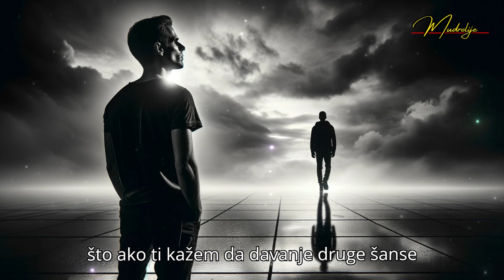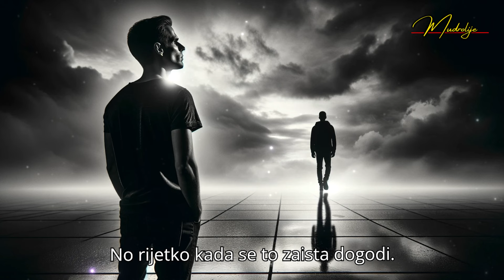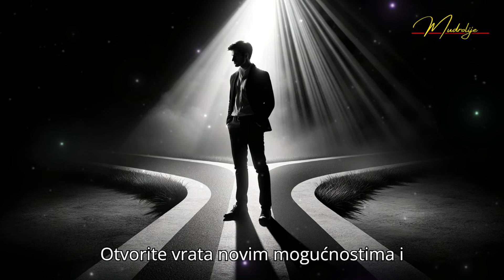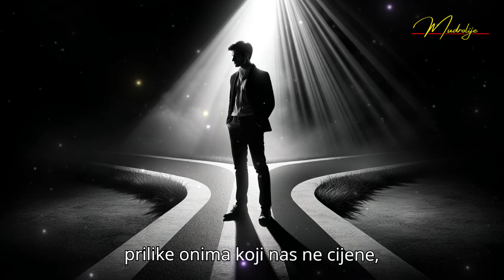Prestani davati drugu sansu ljudima \ Mudrolije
U ovom videu, istražujemo zašto je važno prestati davati drugu šansu ljudima koji su vas već razočarali. Saznajte kako prepoznati toksične obrasce ponašanja i zašto ponovno pružanje prilike često donosi samo bol i razočaranje.

Naučit ćete kako postaviti granice, zaštititi svoje srce i usmjeriti energiju na vlastiti rast i sreću. Otvorite vrata novim prilikama i pozitivnim iskustvima te saznajte kako izgraditi sretniji i ispunjeniji život. Ne propustite priliku da promijenite svoj pristup i zaštitite svoje emocionalno zdravlje.

U ovom videu ćete saznati:

• Zašto je davanje druge šanse često greška
• Kako prepoznati toksične odnose
• Načine kako postaviti granice i zaštititi svoje srce
• Kako se usmjeriti na vlastiti rast i sreću
• Zašto je važno okružiti se ljudima koji vas cijene i poštuju

Ako vam je video pomogao, ne zaboravite lajkati, komentirati i pretplatiti se na kanal za više savjeta o osobnom razvoju i odnosima. Podijelite svoja iskustva u komentarima i recite nam kako ste vi prestali davati drugu šansu onima koji to ne zaslužuju.

Podpišite se, komentirajte i lajkajte, pomozite nam da nastavimo s ovim kanalom.  🤪🤪🤪